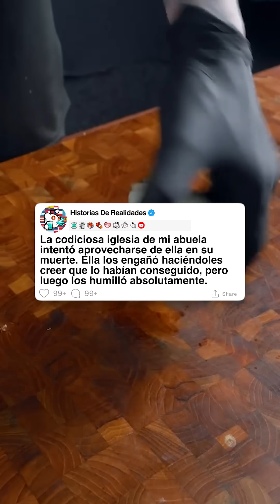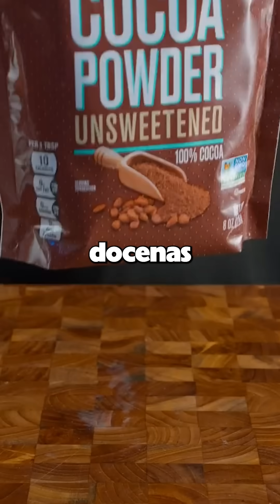[HISTORIA COMPLETA] La avariciosa iglesia de mi abuela intentó aprovecharse de ella en su muerte.